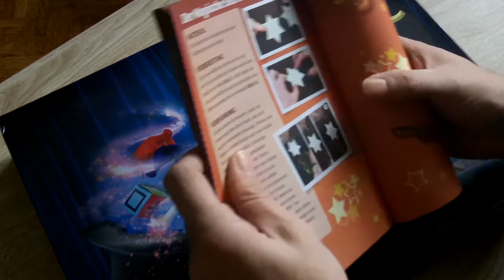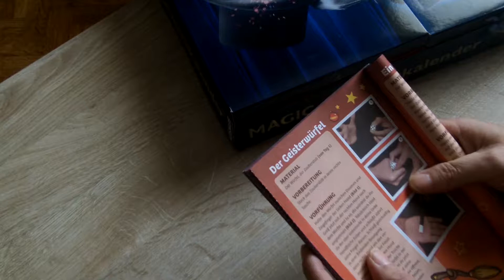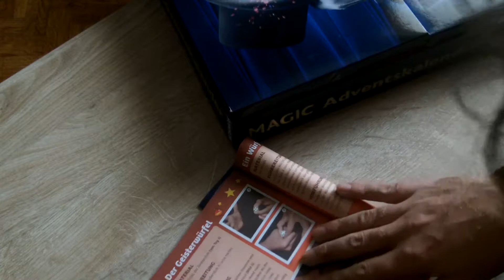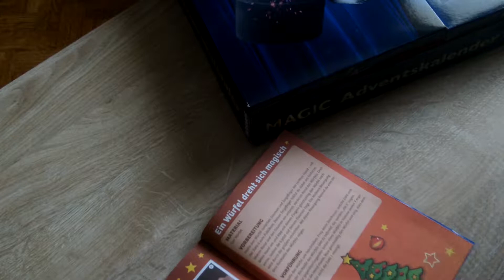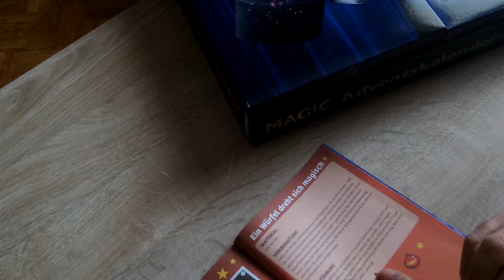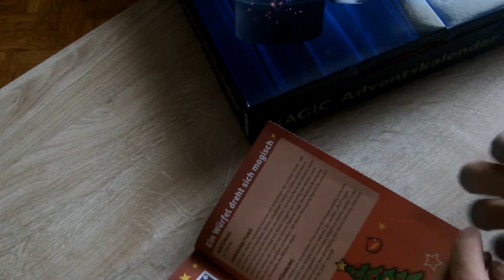Calendrier de l'avent MAGIC , jour 22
on y est presque
voici la 22ème case du calendrier de l'avent magie